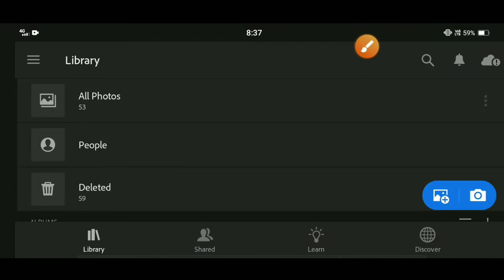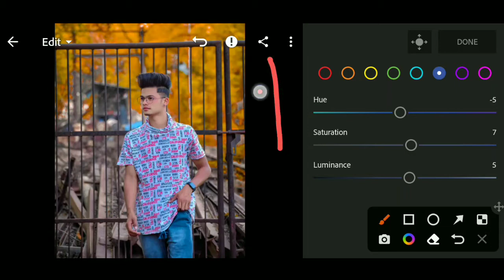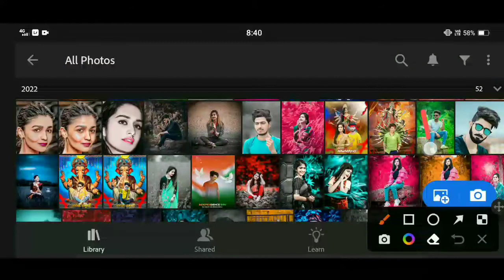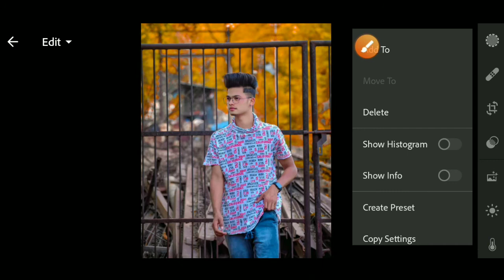Lightroom photo editing tutorial 2023 ||preset download free || lr editing tricks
Black and Brown tone Lightroom photo editing 2022 || preset download free || lr editing tricks

black and orange tone Lightroom photo editing 2023 || preset download free

lightroom black and red preset, lightroom black and brown photo editing presets,lightroom black and orange photo editing

Download background and PNG/ Preset

Your Quarries :  👇

lr editing
photo editing video
photo editing
lightroom photo editing in mobile
lr edit
Lightroom editing
Lightroom mobile
lightroom editing
lightroom photo editing
lightroom presets
dark brown photo editing tutorial
dark orange preset
dark editing tutorial
black and orange lightroom preset
black and brown preset
black and Red preset
lightroom tutorial
Lightroom editing photo
Lightroom